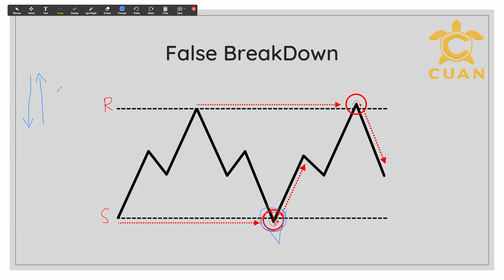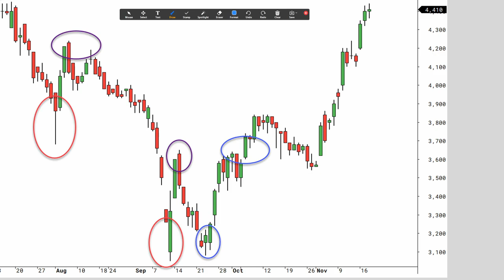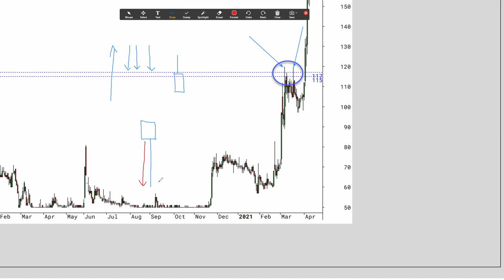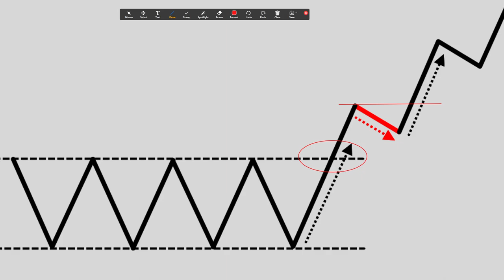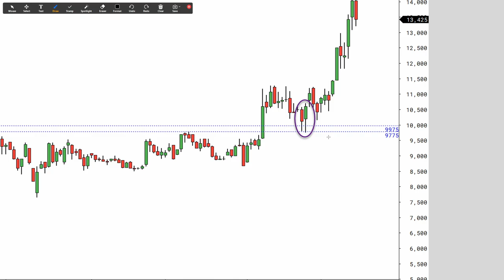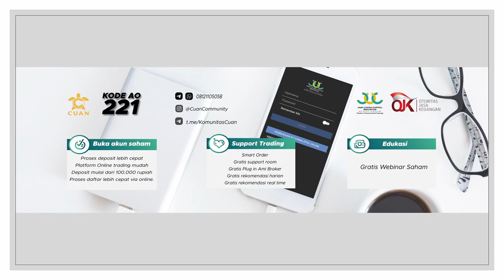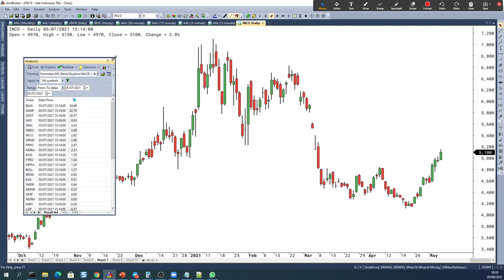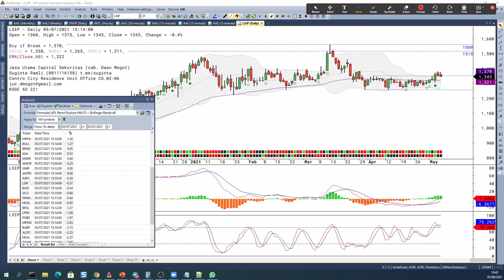#022 Kamu harus tau 6 Candle Tricks ini || JUC Sekuritas Daan Mogot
Ada pertanyaan? Kalo ada, tuliskan di kolom komentar ya...
Support dari kalian adalah semangat kami untuk terus mengajar!

Semoga bermanfaat!! Mohon maaf jika ada kesalahan.

Presented by :
Bernardi Dannadri Z

Jasa Utama Capital Sekuritas cabang Daan Mogot
↘ Contact Person : Suginta Ramli (Whatsapp & Telegram Messenger: 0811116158)

Tiap weekend ada zoom meetings GRATIS!!